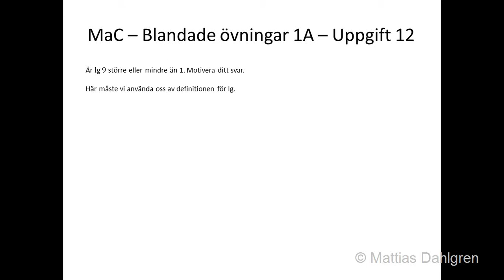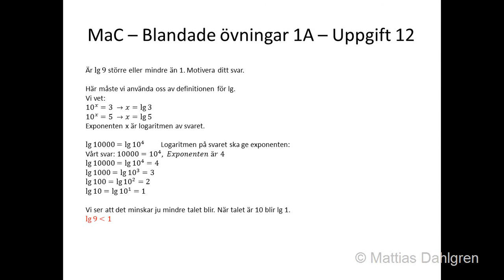MaC - Blandade övningar 1A - uppgift 12.wmv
Från matematik 4000 kurs C grön bok